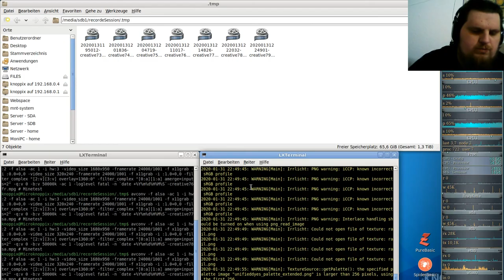Let´s Play Minetest - German-Creative-server ( Minecraft orientiertes Spiel ) #079